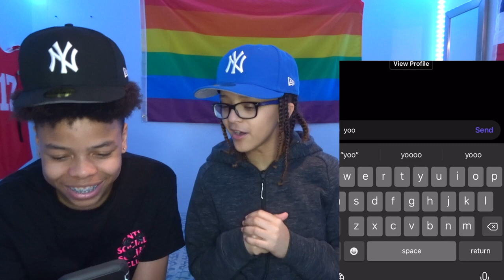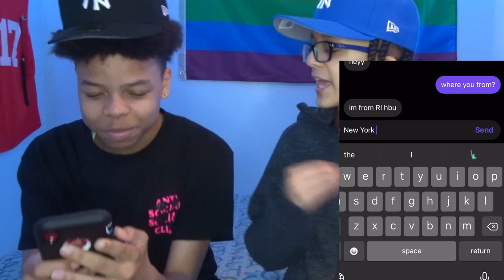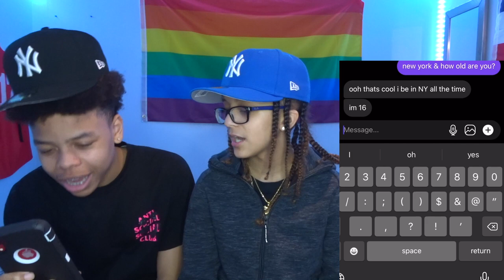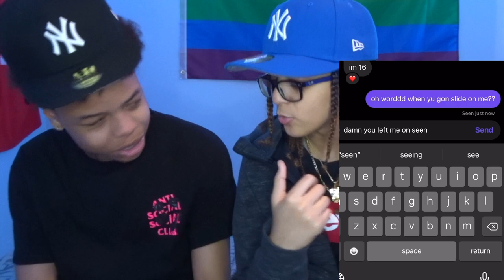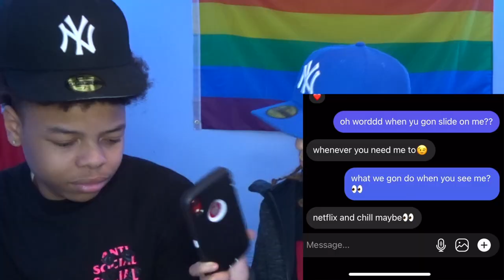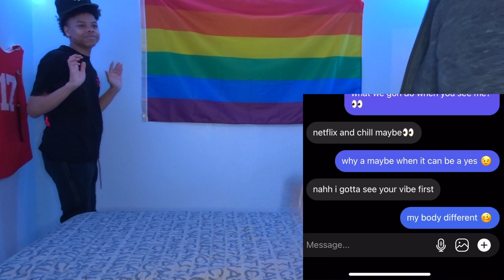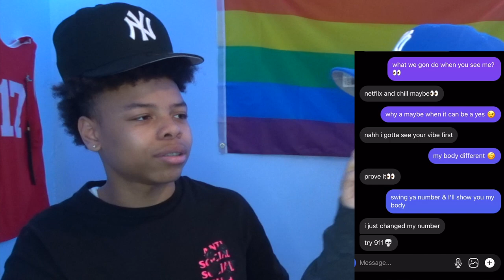TEACHING MY FRIEND HOW TO DM GIRLS 🥰👀 *Insane Reaction*